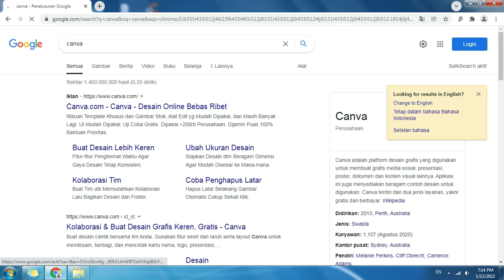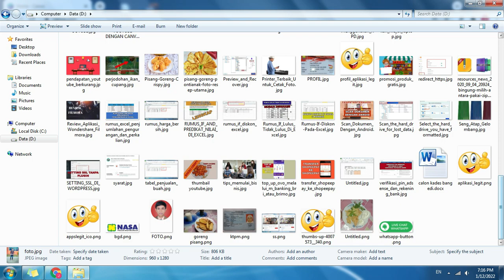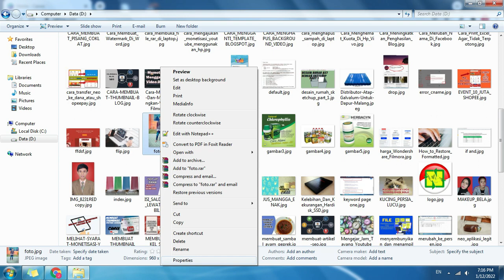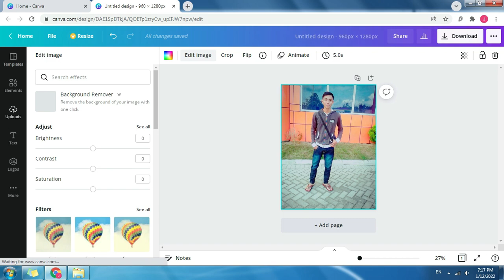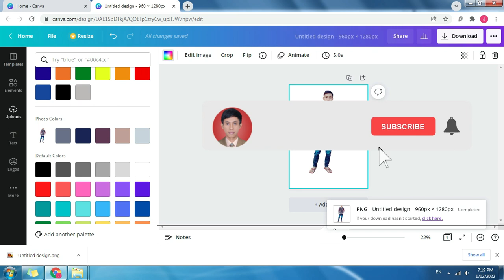Cara Menghapus Background Foto 1 Kali Klik Menggunakan Canva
Ini adalah video tutorial cara menghapus background foto atau gambar dengan 1 kali klik saja.

Disini kami menggunakan situs canva, seperti yang kita ketahui bahwa canva memang jagonya untuk desain grafis.

Jika menggunakan aplikasi edit foto yang lain, mungkin cara nya akan sedikit rumit, berbeda dengan canva, dimana dengan 1 klik saja sudah bisa menghapus background foto.

Untuk menghapus background foto, anda tidak perlu menggunakan akun premium, yang gratis saja sudah lebih dari cukup.